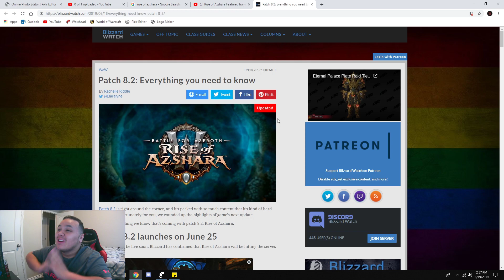Wow Rise Of Azshara Trailer Reaction!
I had to make this video today cause i had to watch it i am so stoked to check out both these new places and hopefully will save BFA from the current state it's at! I will try and getting flying asap for you guys to make easier and funner videos as well. See you guys later!